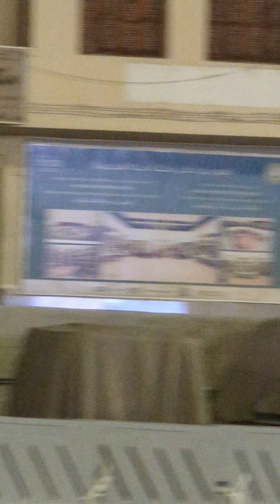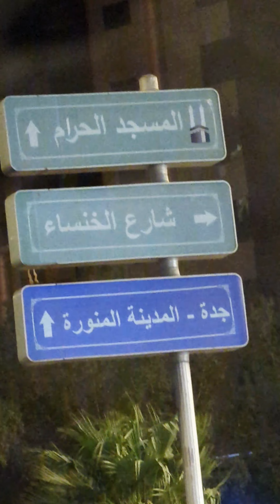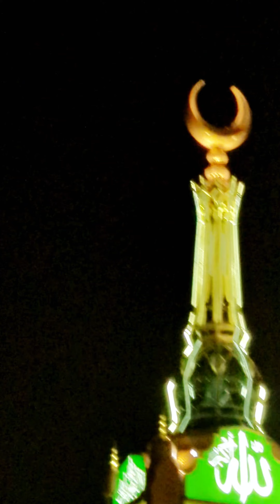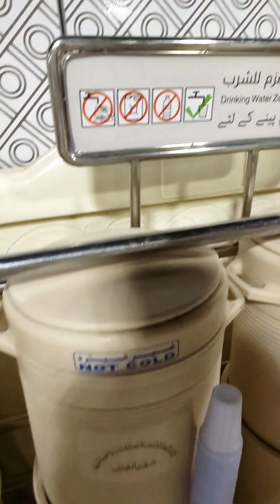مکہ مکرمہ کی ایک خوبصورت وڈیو عمرہ ادائیگی